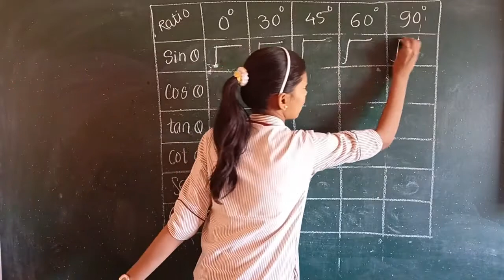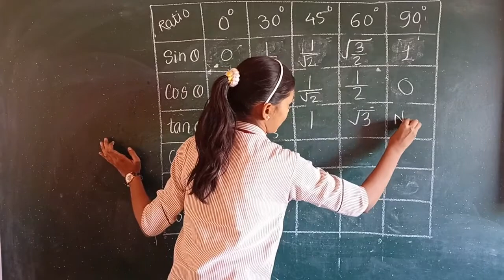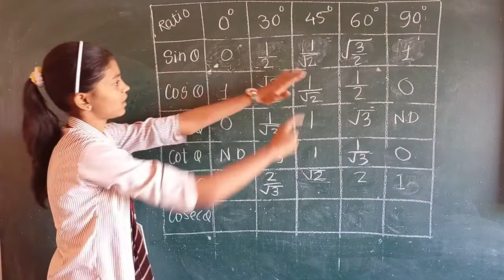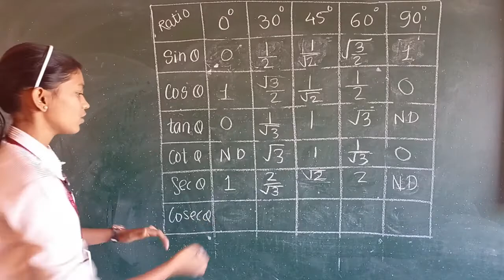Trigonometric Ratio | Monali Wandile | Sanskar Dnyanpeeth Samudrapur